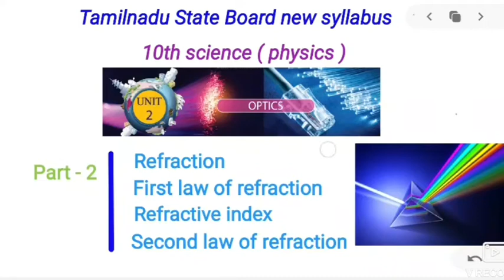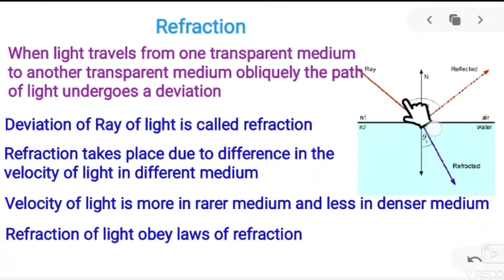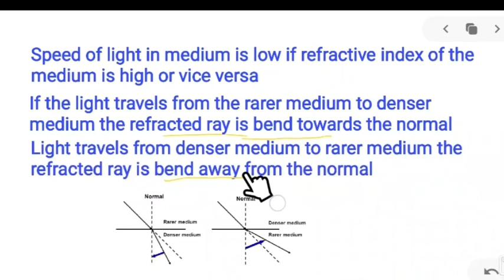Refraction of light | laws of refraction|refractive index|Snell's law|optics|class 10 science |Tamil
In this lecture series State Board new syllabus 10th science physics Part is briefly explained in Tamil

Optics part 2
refraction first law of refraction refractive index second law of reflection are explained

Created by